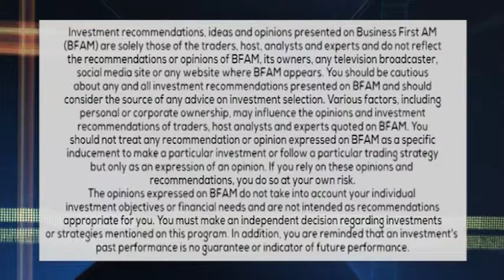SCAM ALERT: CHARITIES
Steve Bernas brings us the latest scam involving charities that has the Better Business Bureau on high-alert!